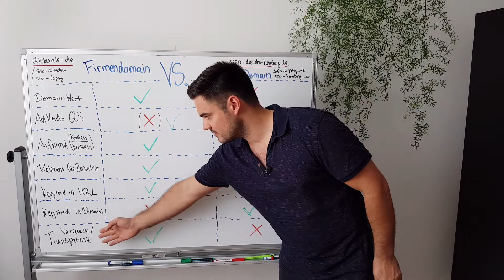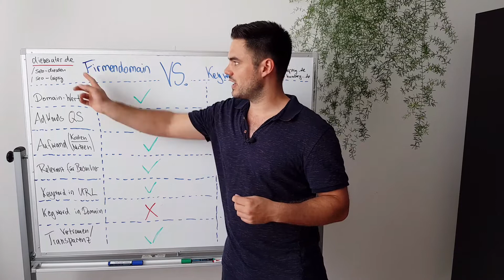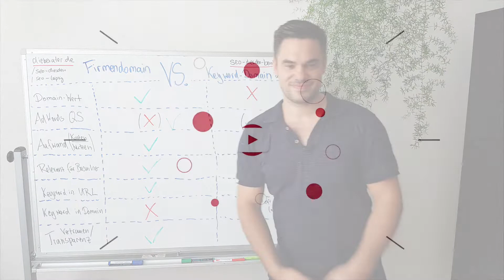SEO 2022 - Ist keyword-spezifsiche Domains kaufen sinnvoll?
In unserem kostenlosen Durchstarter Paket findest du auch aufgezeichnete Seminare, Checklisten zum Thema und einen Podcast rund um SEO.

Viele Neukunden von uns kommen und wollen viele verschiedene Domains optimiert haben – warum der Aufwand?! Es gibt natürlich immer Vor- und Nachteile, aber bei keyword-spezifischen Domains sehen wir meist nur Nachteile!

Gerade um das Google Ranking zu verbessern sind Domains mit Keyword im Domain-Namen oft das Mittel zur Wahl. Aber das bringt leider nur bedingt Erfolge!

Dort könnt ihr gerne Programmierleistungen, Websites & Online Marketing (SEO) Anfragen!